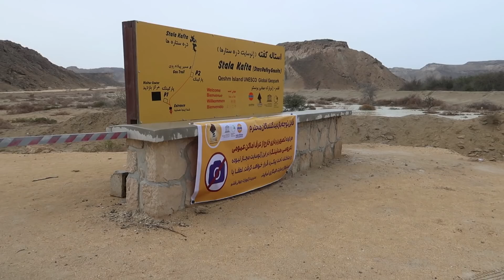Exploring Qeshm ft. an Earthquake and Rain! | Iran 🇮🇷 2019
We got unlucky with the weather initially and then witnessed an EARTHQUAKE, but ended up having a great day exploring Qeshm!

Check out Tap Persia!
The number one source for everything you need to explore Iran. Get your Visa, accommodations, transport tickets, custom made tours and much more!